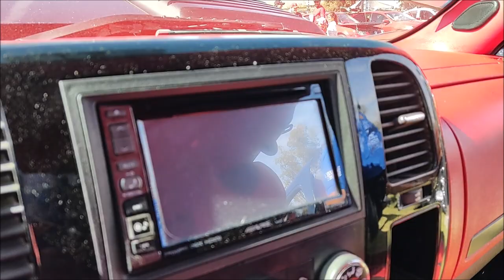¡Super TROCA con Precision Power!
Aunque no pudimos grabar un DEMO, si vale la pena ver el gran trabajo que hicieron en esta espectacular Troca que se exhibió en el Car Show de Ocotlán, Jalisco.